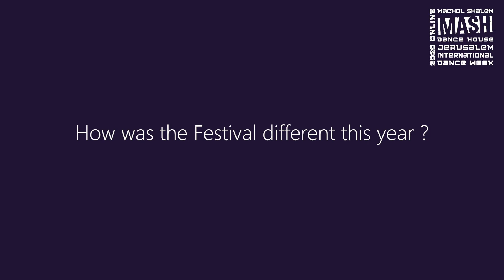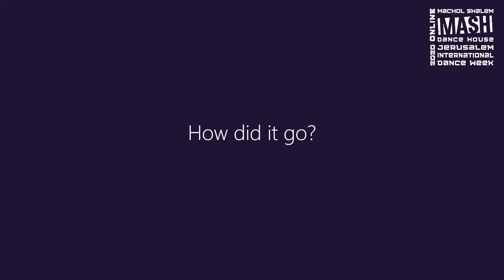Jerusalem International Dance Week 2020 /A taste of Israeli Contemporary Dance Festivals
Get to know the directors of the following festivals: Diver Festival, March of the Hare Dance Festival, From Jaffa to Agripas, Between Heaven and Earth and Intimadance Festival.
Festival directors answer questions and reveal the unique voice of each platform.